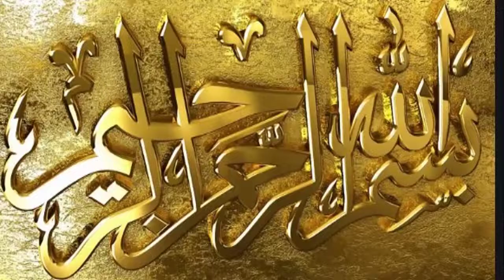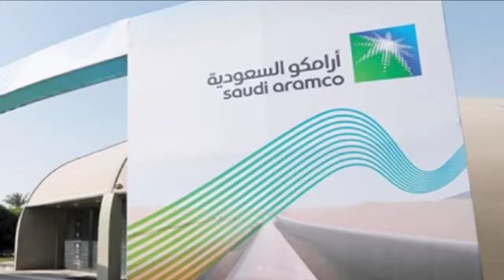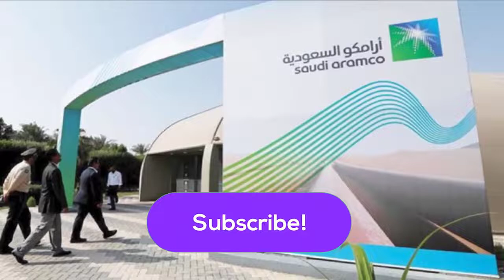saudi arabia today news in urdu 11-April-2020 - breaking news saudi arabia in urdu 11-04-2020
In this video,  saudi arabia today news in urdu 11-April-2020 - breaking news saudi arabia in
urdu 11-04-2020 you will watch saudi arabia today news in urdu 11-April-2020 - breaking news saudi arabia in
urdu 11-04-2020